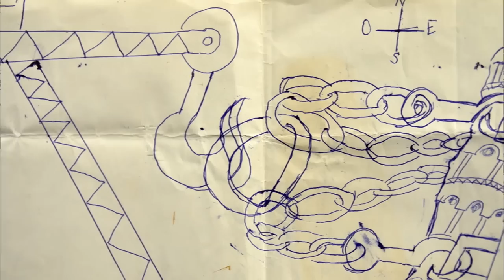La tour de Pise se redresse !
La célèbre tour de Pise s'incline depuis des siècles... au point qu'elle a été fermée au public pour éviter les accidents. Des propositions se sont multipliées pour régler ce problème et les ingénieurs ont finalement trouvé la solution...

Extrait de l'émission "Des Racines et Des Ailes : En Toscane, au fil de l'Arno" diffusée le mercredi 15/05/2019 sur France 3 et France.tv